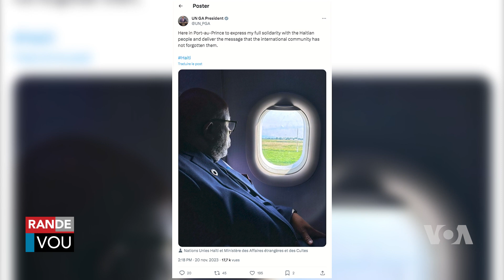Prezidan Asanble Jeneral LONU Dennis Francis Klotire Vizit li an Ayiti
Prezidan 78èm Asanble Jeneral Nasyon zini-an  Dennis Francis ap klotire  dènye jou vizit li an Ayiti.